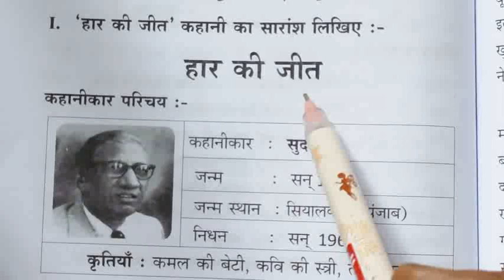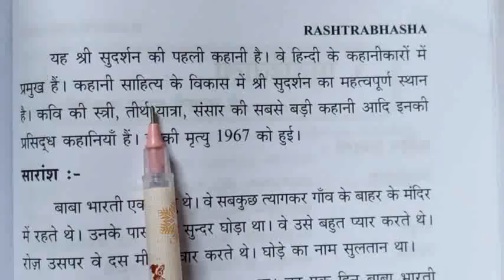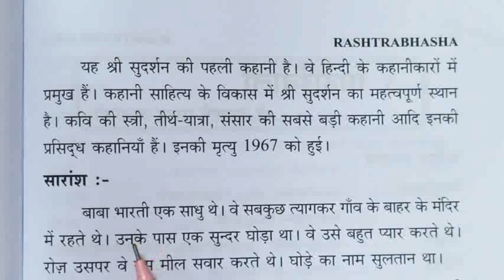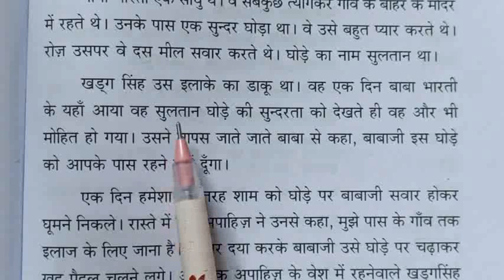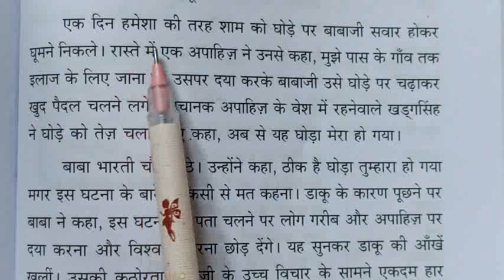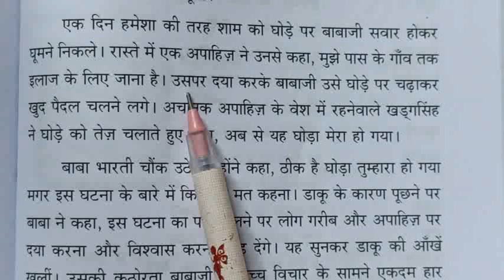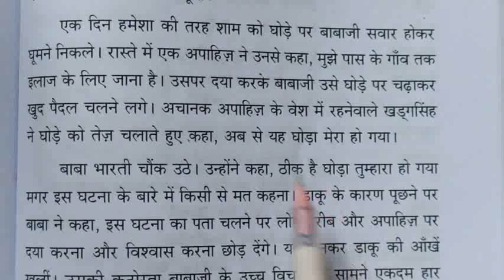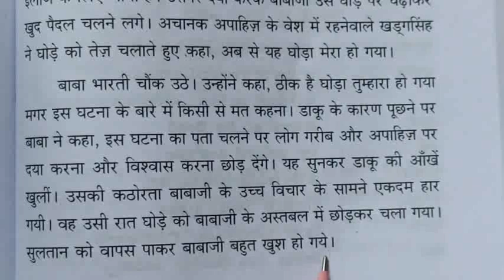Rashtrabhasha New Syllabus / कहानी / 2. हार की जीत